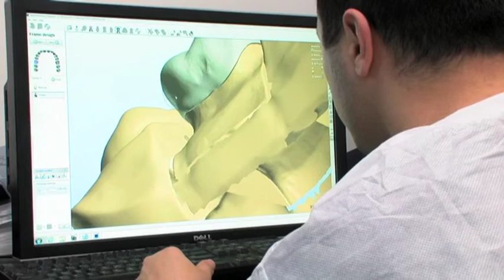Dr. Chiche presentation movies